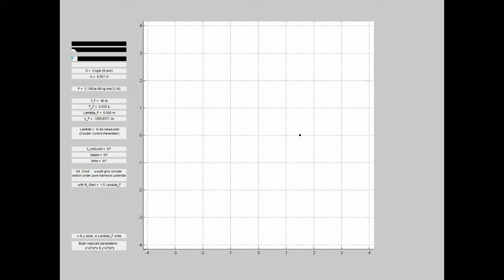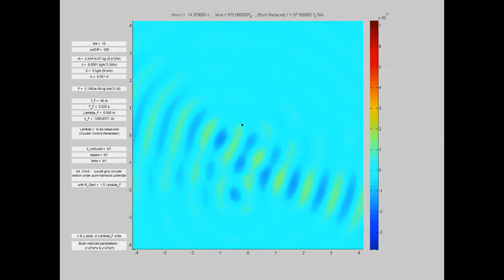DotWave with SOUND - Wave particle duality at the workshop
Sound of a dotWave (Quick and dirty) : Put speaker on :)

Transient to circular to "straight line oscillations"

Can you hear the difference ?